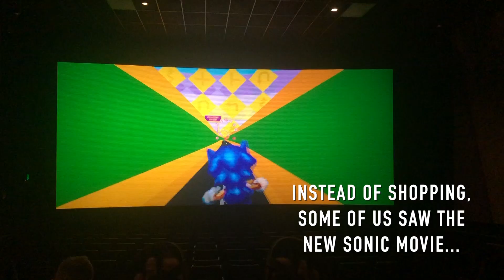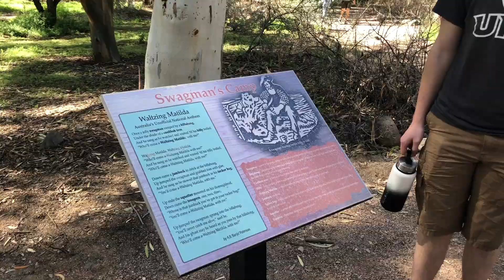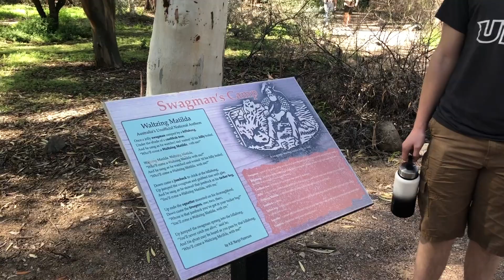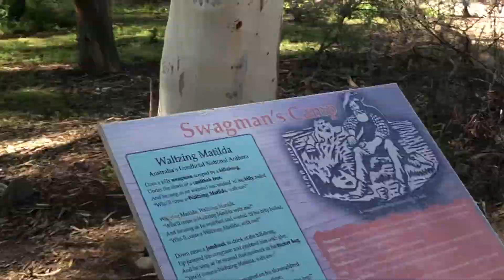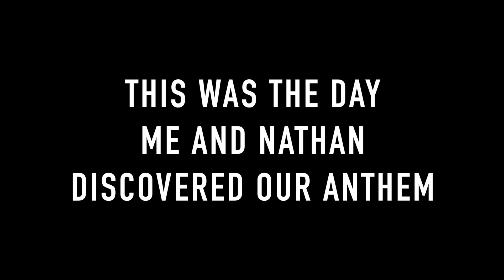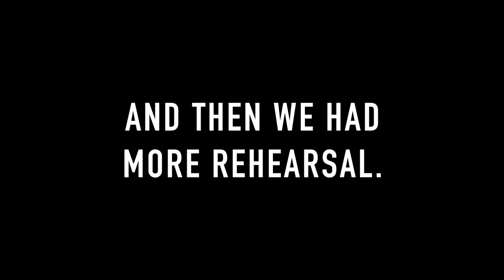UNW BORCHESTRAND TOUR: DAYS 1-3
Our Band and Orchestra went on a tour to Arizona! We had a ton of fun, so here's some highlights of the first half of the tour. :)

EagleCam will return... sometime...